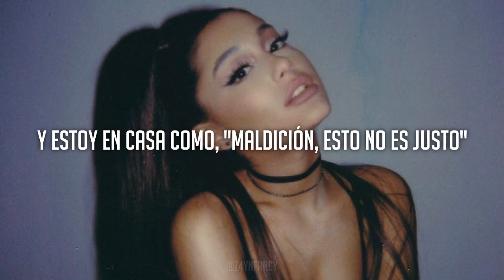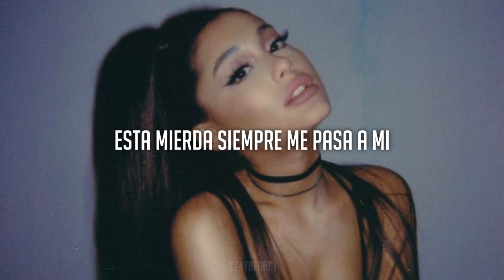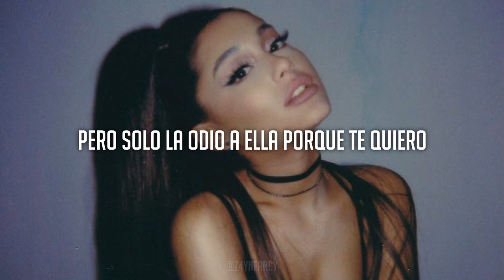Break Up With Your Girlfriend, I'm Bored - Ariana Grande | Traducción al Español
Cancion
Album
Artista